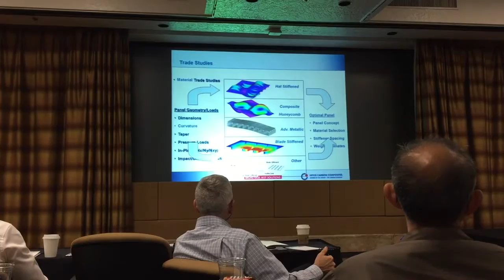Recap of Carbon Fiber 2016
CompositesWorld's Carbon Fiber 2016 conference took place in Scottsdale, AZ on Nov. 9-11. In this video, CW’s Editor-in-Chief Jeff Sloan discusses some of the highlights from the conference.